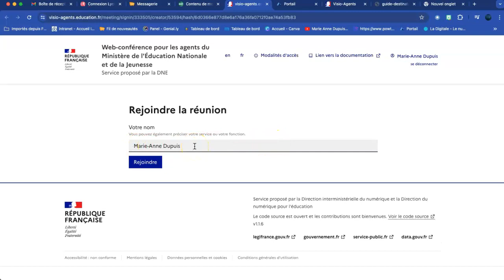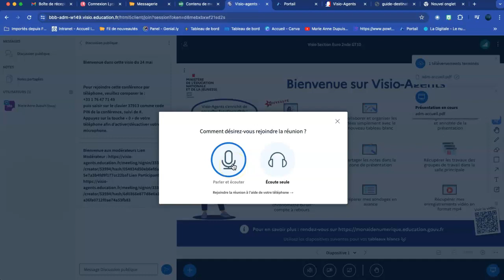Consignes visio 24 mai 2024